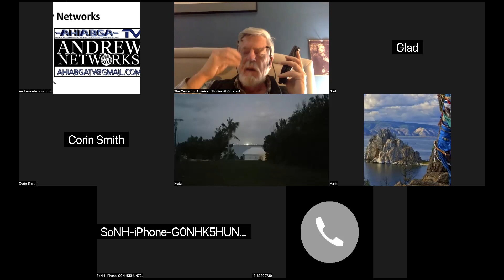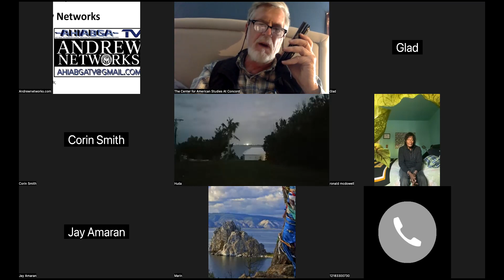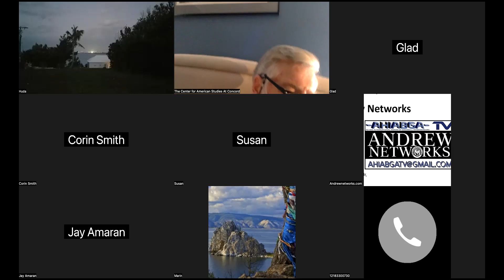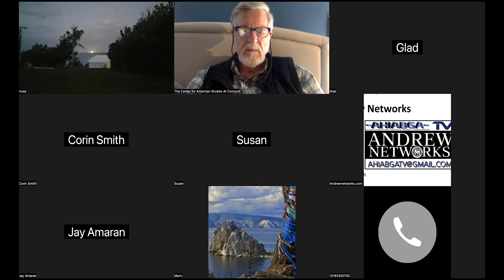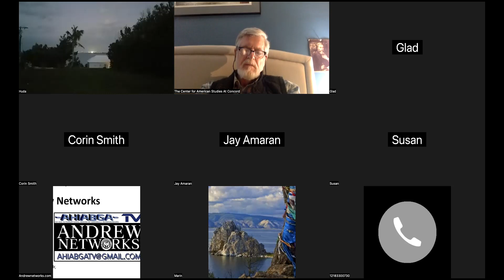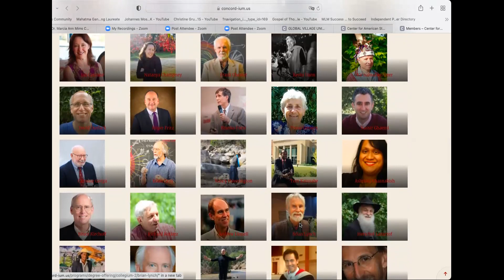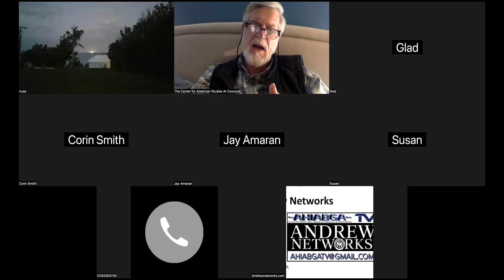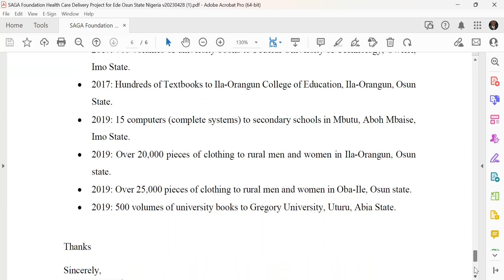V20230506 Center for American Studies Board Meeting Stuart Jay Susan Elaine Coin Huda Glad Marin